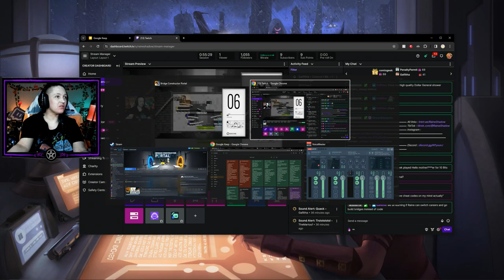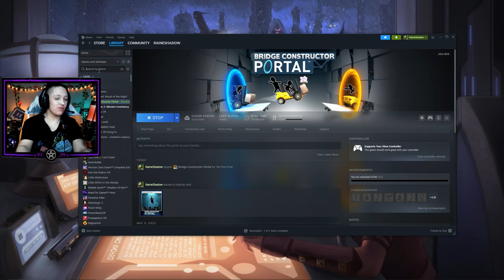these shower curtains are so strong! | Bridge Constructor Portal Part 1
Having a ton of fun building Portal bridges. Do you think there needs to be another Portal game?